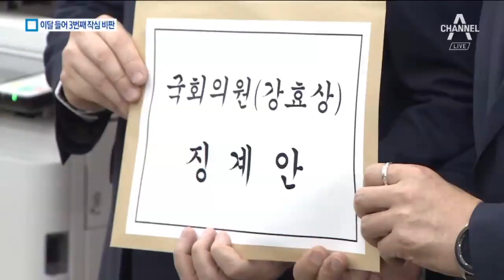문 대통령 “기본과 상식 지켜달라”…한국당에 또 작심 비판 | 뉴스A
문재인 대통령이 자유한국당을 또다시 작심 비판했습니다.

한미 정상 통화내용 유출을 비판한 겁니다.

열흘 전에는 '독재자의 후예'라고 했었는데 오늘은 기본과 상식이 부족하다고 꼬집었습니다.

문 대통령은 대국민 사과도 했습니다.

외교기밀 누설에 대해 "변명의 여지가 없다"고 말했습니다.

정국은 더 꼬이게 됐습니다.

장외투쟁을 해 온 한국당은 "대통령이 정쟁을 총지휘한다"며 반발했습니다.

먼저 대통령 발언을 조아라 기자가 보도합니다.

[리포트]
[을지태극 국무회의]
"국정을 담당하고자 하는 정당이라면 적어도 국가 운영의 근본에 관한 문제만큼은 기본과 상식을 지켜줄 것을 요청합니다."

한미정상간 통화 내용을 정쟁 소재로 삼고, 이를 국민의 알권리와 공익제보로 두둔하고 비호하고 있다며 한국당을 상식 없는 정당으로 간주한 겁니다.

그러면서 상식에 기초한 정치를 주문했습니다.

"당리당략을 국익과 국가안보에 앞세우는 정치가 아니라 상식에 기초하는 정치여야 국민과 함께 갈 수 있을 것이라는 말씀을 드립니다."

문 대통령의 한국당 비판은 "혐오를 부추기는 정치"와 "독재자 후예"에 이어 이 달 들어서만 세 번째입니다.

청와대 관계자는 "정치에 있어 원칙을 강조한 것일 뿐 야당과의 대화 의지와는 무관하다"고 설명했습니다.

민주당은 통화 내용을 공개한 강효상 한국당 의원을 국회 윤리위에 제소하는 등 처벌을 요구하고 나섰습니다.

[이인영 / 더불어민주당 원내대표]
"국회의원도 죄를 지으면 반드시 그 죄의 대가를 치른다는 점을 확인하겠습니다."

외교부는 기밀을 유출한 K 참사관과 강 의원을 외교상 기밀 누설 혐의로 검찰에 고발했습니다.

채널A뉴스 조아라입니다.

영상취재: 김준구 한효준 박찬기

〈평일〉
08시 00분 라디오쇼 정치시그널 (유튜브 라이브)
08시 50분 김진의 돌직구 쇼
10시 20분 김진의 더라방 (유튜브 라이브)
12시 00분 뉴스A 라이브
15시 50분 강력한 4팀
17시 20분 뉴스TOP10
19시 00분 뉴스A

〈주말〉
12시 00분 토요랭킹쇼·뉴스A 라이브
17시 40분 뉴스TOP10
19시 00분 뉴스A